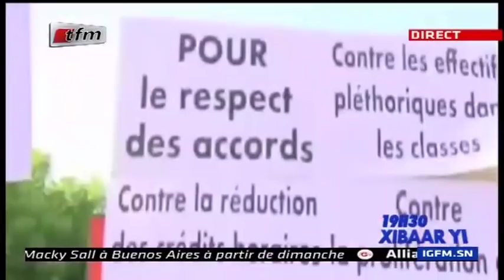REPLAY - Xibar Yi 19h - Pr : FATOU KINE DEME - 05 Octobre 2018